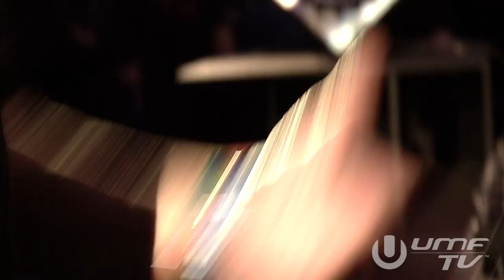Laidback Luke - Ultra Music Festival 2013 - Worldwide Stage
Tracklist in description!

Tracklist:

1 Jonathan Pitch ft. Angus Powell - Hands Up
2 David Guetta & Avicii vs. Laidback Luke - Till Sunshine (Pixel Cheese Bootleg)
3 Blood Pressure vs. LTWB (Alan McNamara MashUp)
4 Plastik Funk - Let Me See Ya! (Original Mix)
5 Sebastian Ingrosso/Bingo Players - Calling Rattle (Laidback Luke Edit)
6 Kernkraft 400 vs. Bingo Player & Uberjakd - Zombie Rattle (Display Rework)
7 Laidback Luke - My G.O.D (Guns On Demo)
8 Dave Clarke - Wisdom To The Wise Red 2 (Boys Noize Wild Pitch Mix)
9 John Roman & Gina Turner  - Dance For Me
10 Pharao Monch - Simon Says/EstawSays
11 Plastic Funk & Tujamo - WHO
12 Skitzofrenix - Clap
13 Bart B. More - Jack
14 Daft Punk - Technologic
15 Jacob Plant feat Majestic - Moshpit
16 Laidback Luke feat. Majestic - Pogo
17 Blasterjaxx - Koala
18 Moska & Jordan Ferrer - Massive Mutation (Original Mix)
19 Sandro Silva & Quintino - Epic
20 Showtek - Slow Down
21 Laidback Luke feat Wynter Gordon - Speak Up (Original Mix)
22 Steve Aoki & Angger Dimas feat. Iggy Azalea - Beat Down (Afrojack Remix)
23 Laidback Luke, Dimitri Vegas & Like Mike - MORE
24 Uberjakd - Bomber
25 Laidback Luke & Hardwell - Dynamo
26 Macklemore - Thrift Shop (Dem Slackers Bootleg)
27 Knife Party - Internet Friends (Laidback Luke Ultra Edit)
28 Laidback Luke feat Chuckie & Martin Solveig - 1234
29 Showtek, Justin Prime - Cannonball
30 Laidback Luke & Steve Aoki feat. Lil Jon - Turbulence
31 Chuckie Ft. Junxterjack -  Make Some Noise (Original Mix)